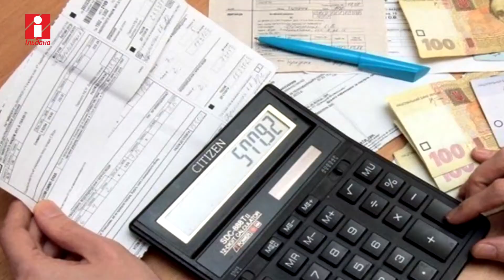«На тему тижня»: Доктор історичних наук Наталія Земзюліна про значення незалежності для України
Незалежність - це не просто свято і не просто статус. Це можливості розвитку і становлення для країни. Так вважає доктор історичних наук, директор інституту міжнародних відносин історії та філософії ЧНУ ім. Б. Хмельницького Наталія Земзюліна.

Про те, чим дійсно є незалежність для країни, зокрема традиції, становлення нації та розвиток дипломатичних стосунків з іншими країнами науковиця розповіла у черговій програмі «На тему тижня».